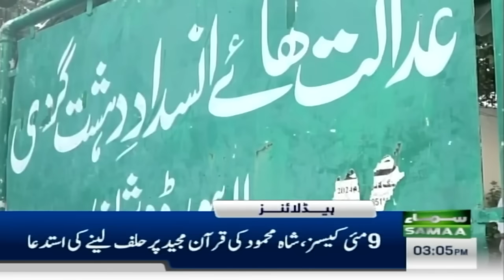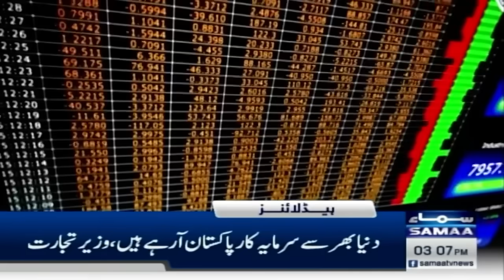Samaa News Headlines 3 PM | PTI Big Announcement | 10 Aug 2024 | SAMAA TV